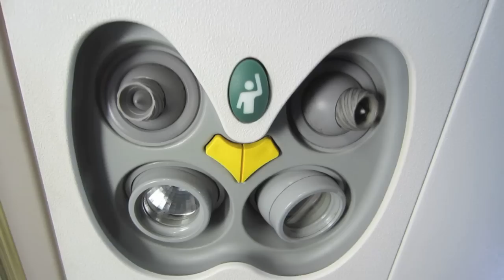First Time Flying Solo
My first time flying alone went pretty well, I think. I didn't die or anything!